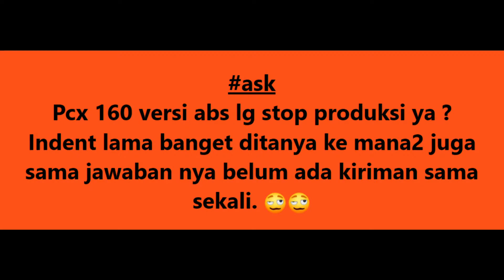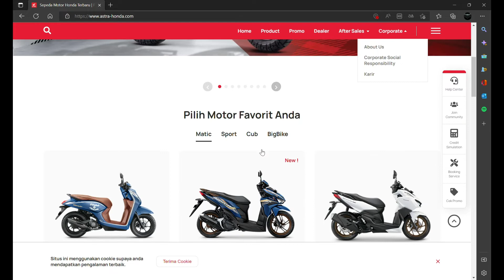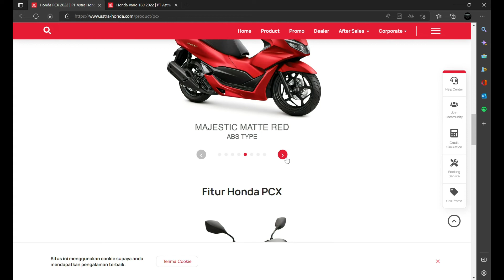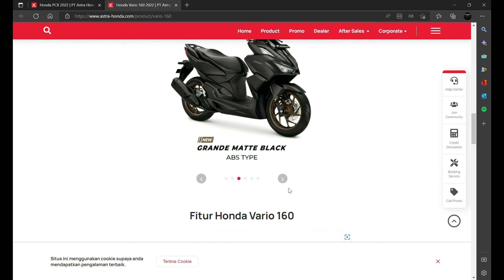Honda Vario 160 dan Honda PCX 160 yang bertipe ABS bakal stop diproduksi ???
Beredar kabar atau rumor jika Honda Vario 160 dan PCX 160 yang bertipe ABS akan di setop produksinya pada bulan November atau November mendatang.
Kabar ini infonya datang dari sejumlah dealer, dan pelanggan yang baru akan memesan unit ABS di suruh mengganti ke tipe CBS.